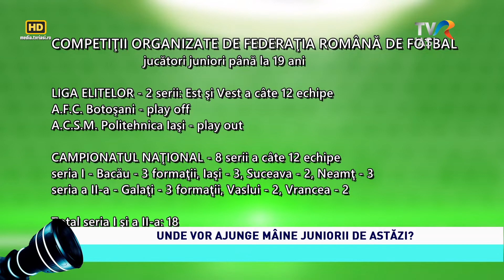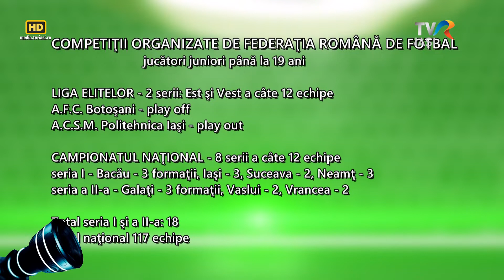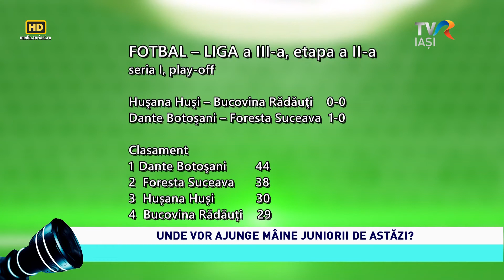Prim plan obiectiv - 11 aprilie 2022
Unde vor ajunge mâine fotbaliștii juniori de astăzi?
Invitatul emisiunii este conf. dr. Cezar Honceriu, managerul Academiei CSM Politehnica Iași. Reportaje despre fotbaliştii U19 de la F.C. Botoşani, Politehnica Iaşi şi F.C. City Iaşi. Rezultate, clasamente şi rezumate din Liga a III-a.
Realizator – Vasile Arhire